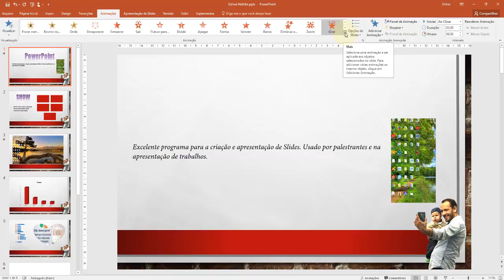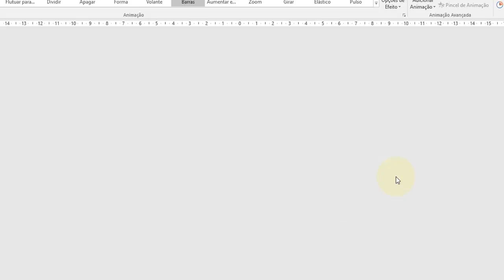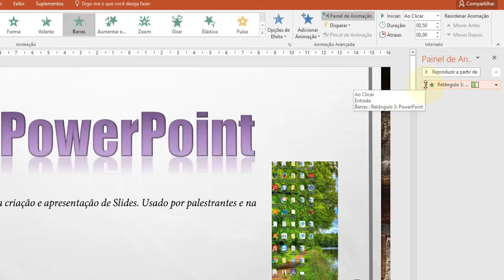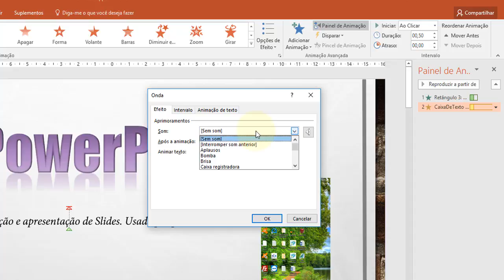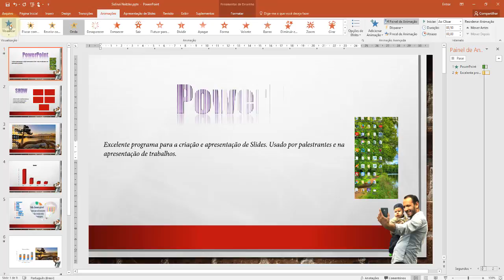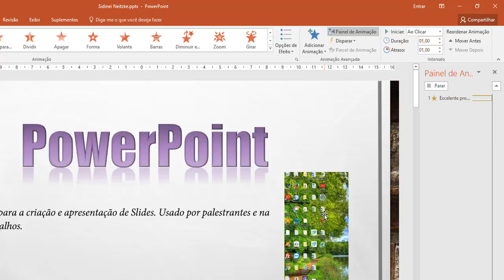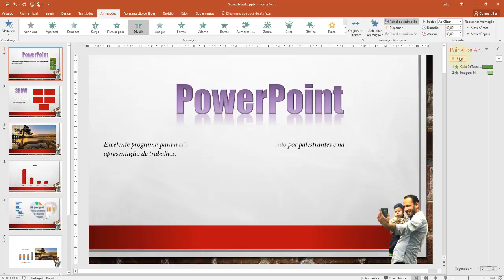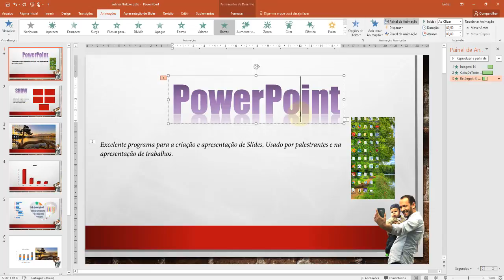PowerPoint 2016 Aula 35 Efeitos de Animação